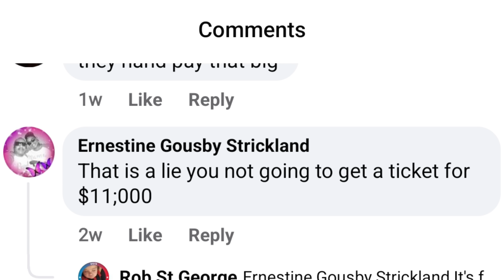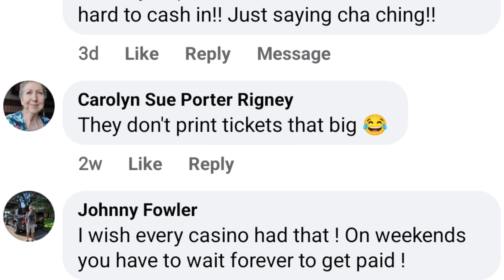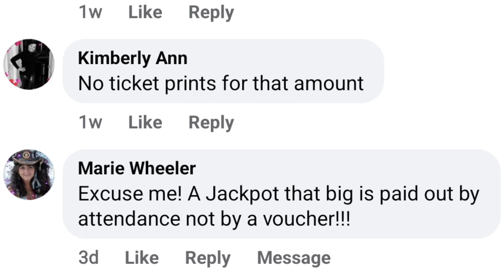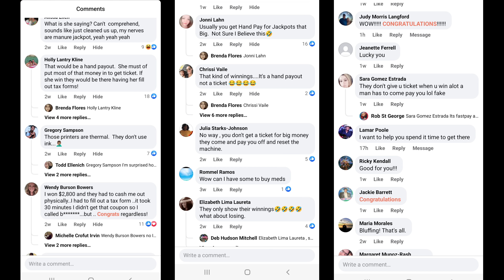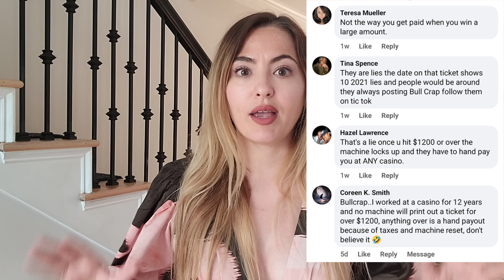FAKE!!! EXPOSED!!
Lady Luck HQ is at the Cosmopolitan Hotel & Casino in Las Vegas. We are in the high limit room and we just won a CRAZY JACKPOT This video is an educational video on Fast Pay aka Quick Pay... There were so many comments publicly made on one of my short form videos that I came to the conclusion that the general public has NO IDEA that Fast Pay is even an option for them in the casino. I had to respond because I am getting roasted in the comments and I am not about to be FakeNews! Not every Casino has this feature but when it is offered to me I ALWAYS use it!

Today we are playing on Dragon link High Limit Slot Machine. If you want to see how I won this ticket aka TITO please watch this video. WHOA! Ridiculous COMEBACK & I WIN a MASSIVE JACKPOT on Dragon Cash Before Vegas Knights Game!!

VEGAS JACKPOT CASINO What is fast pay?

 casino grounds big win